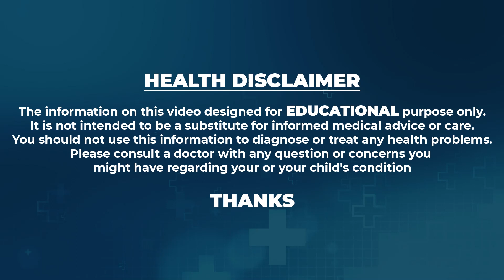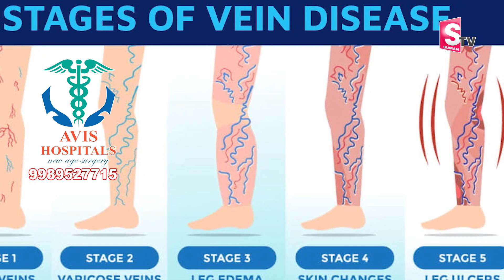Dr Venkata Raghava About What is Varicose Veins | Avis Hospitals Guntur